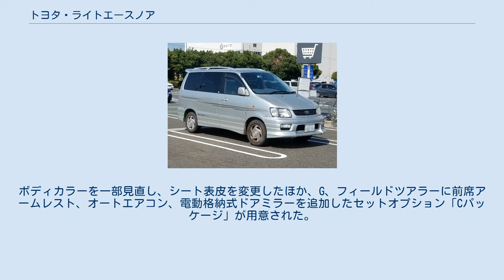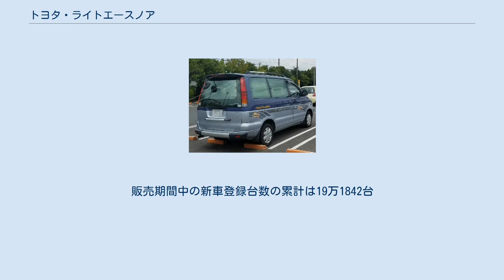トヨタ・ライトエースノア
トヨタ・ライトエース 」 トヨタ・ライトエースノア ライトエース ノア（LITEACE NOAH）は、トヨタ自動車がかつて販売していたミニバンである。
製造委託はダイハツ工業。
 由来の「ライトエース」は、英語の「Light（軽い、軽快な）」と「Ace（第一人者、最も優れた）」の合成語。
「ノア」は、英語で「優しい語感の人名」を表し、特別な意味はない。
「ノアの方舟」のノア（NOAH）とも関係ない。
 1996年にモデルチェンジされたライトエースのワゴンである。
 1996年10月登場、ボディは先代のキャブオーバーから一転、セミキャブオーバーになる。
衝突安全基準の見直しからクラッシャブルゾーンの確保が必須となり、エンジン搭載位置、前輪位置、キャビン前端は大幅な見直しとなった。
衝突安全ボディーGOAが採用され、同時にノアとサブネームが着く。
 1998年1月には一部改良を実施。
ボディカラーを一部見直し、シート表皮を変更したほか、G、フィールドツアラーに前席アームレスト、オートエアコン、電動格納式ドアミラーを追加したセットオプション「Cパッケージ」が用意された。
また、TECS特装車として専用エアロ、ビレットグリルなどが装着された「ロードツアラー」が設定された。
 1998年12月にはマイナーチェンジを実施。
前後ランプ、グリルなどの外装デザイン、インパネデザインが変更された。
 ディーゼルエンジンはインタークーラー付の3C-TEに変更、このためディーゼル車のボンネットには冷却用エアインテークが装備された。
 グレードは、前期モデルでTECS特装車として用意されていたエアロモデルの「ロードツアラー」が通常グレードに昇格、Vには従来の7人乗りに加えてG等と同じ8人乗りが選択可能となった。
 フィールドツアラーは乗車定員の変更はないが、シード形状が他の8人乗りと異なっており、背もたれを倒すとテーブルとして使用できる等セカンドシートのアレンジが異なっていた。
 2001年10月に生産終了。
11月にヴォクシーの登場に伴い販売終了。
販売期間中の新車登録台数の累計は19万1842台